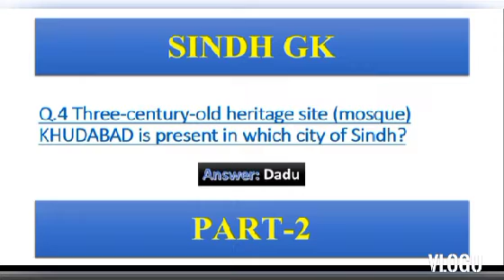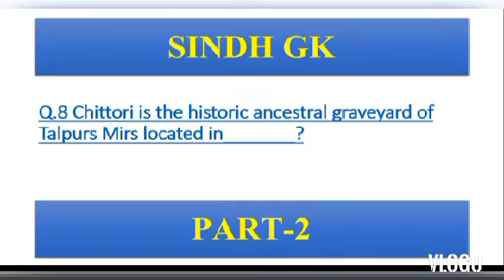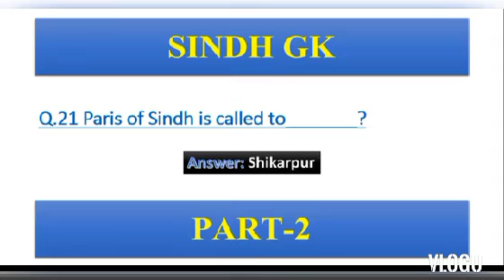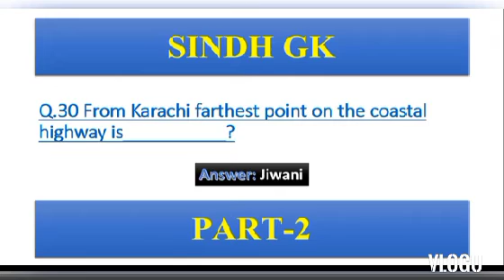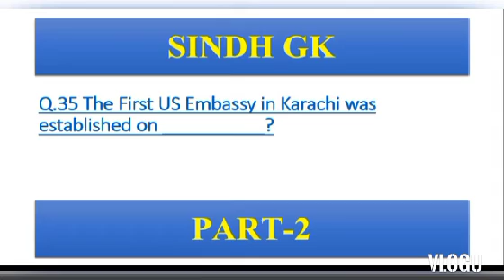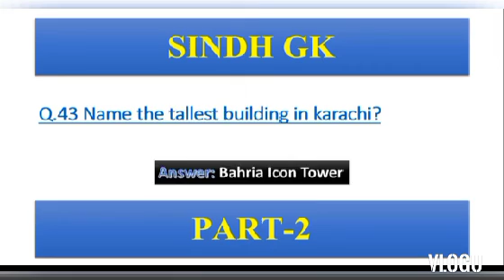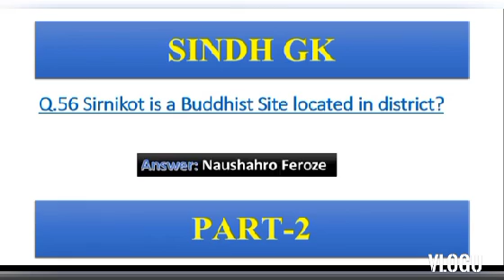Top Sindh Gk part 2 most repeated question fpsc nts gk iba videos videos #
Most Repeated questions about Sindh For vaccinator bPS(6)